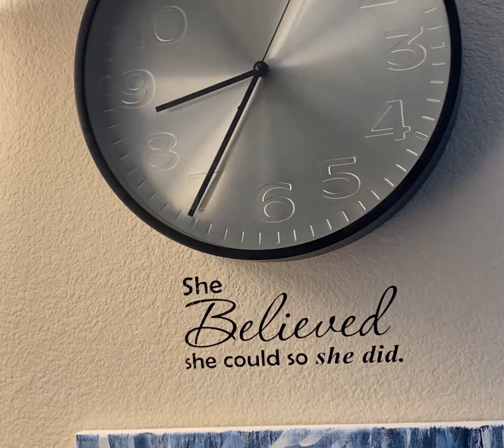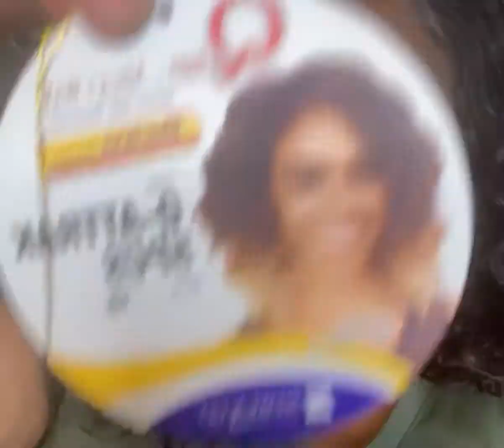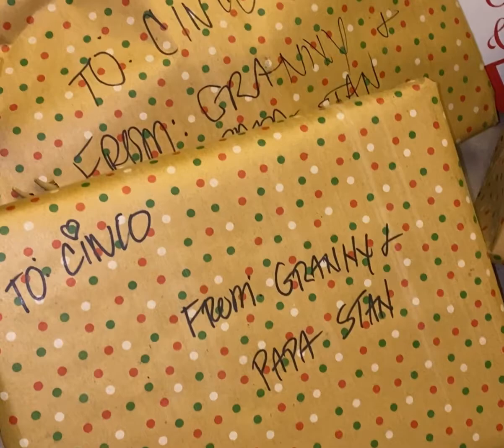Vlogmas 2021 Day 21 * Work * Gift Wrapping * Gift From A Customer, & Groceries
Hello everyone! Today I got everything done. Everything is wrapped, work is finished for the day, I got some homemade biscuits from one of my clients and hey were the best biscuits ever, they reminded me of my great grandmother's homemade biscuits. I got my vlog in for the day and now its time for me to chill.

Mail to:
L.C. Hair Co.
7345 S. Durrango
B107-321

LCHairco.com Website still under construction